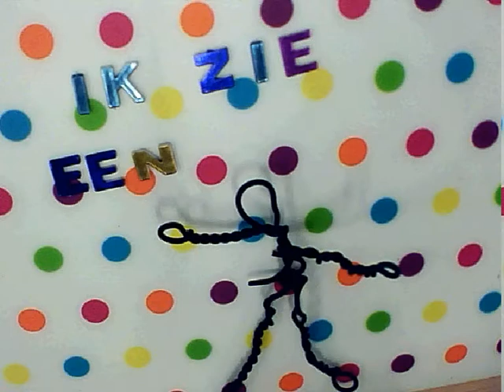pech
dansfilmpje: welke "moves" maakt je danser?